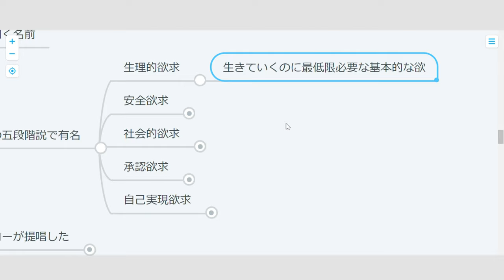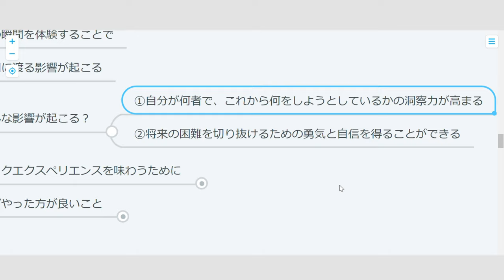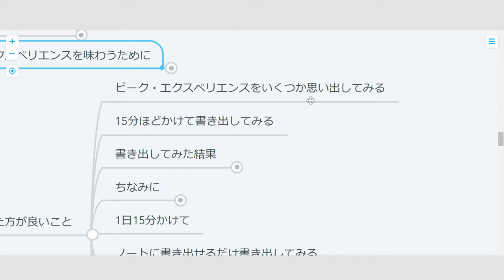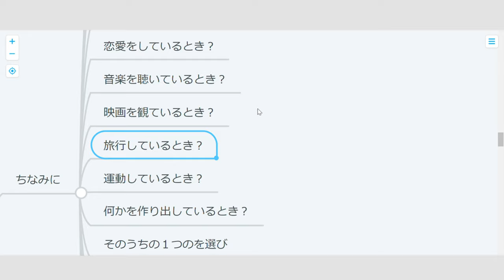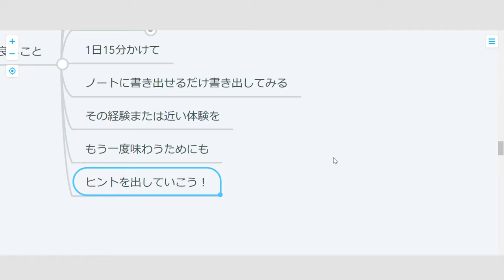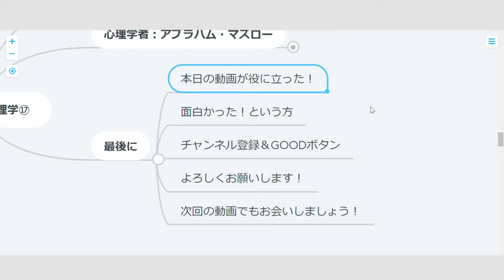【ハーバード心理学】17日目：最高の瞬間をつかむ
もう一度味わいたい！という体験・経験はありますか？
その瞬間を味わうための方法をお伝え！